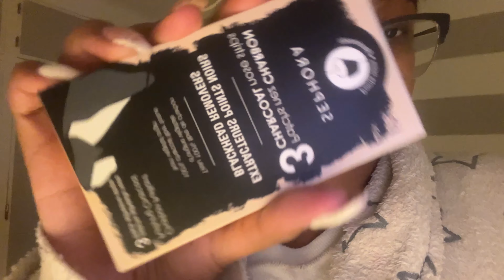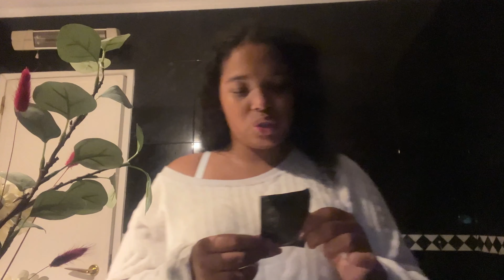WEEKLY VLOG #1: MAIS UMA RONDA | A Kikii Delgadoo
Catarina Delgado